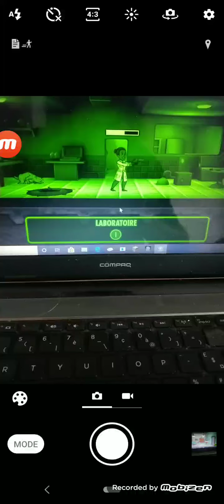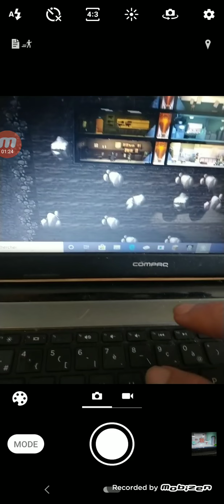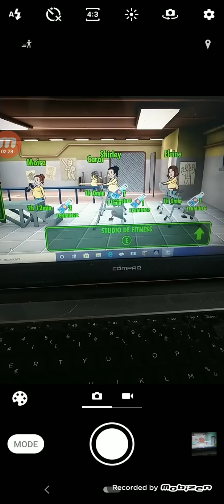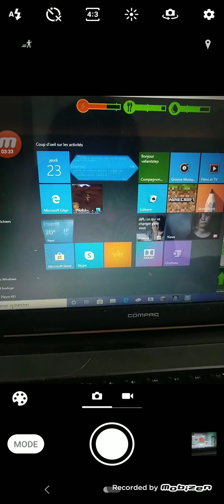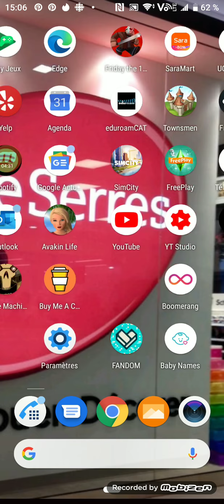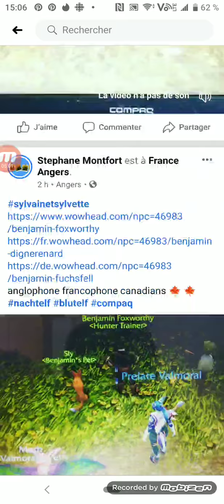fallout shelter (iPhone android step2)